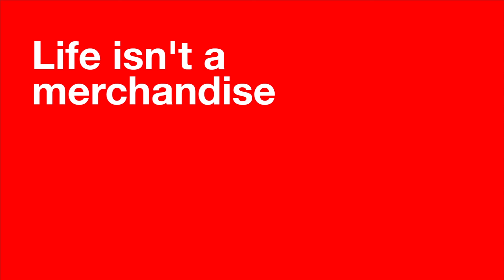FreeTheVaccine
As the World Trade Organization's TRIPS Council discusses a waiver on coronavirus-related treatments and medical supplies, the pandemic keeps soaring in the Global South.